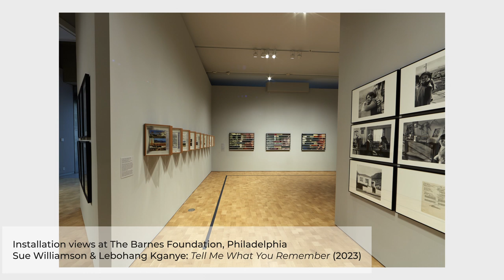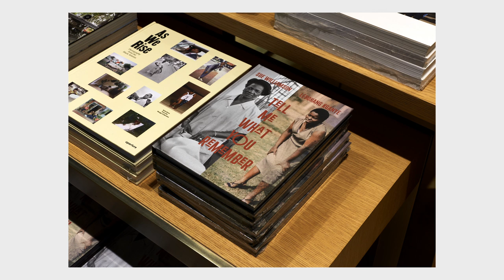In Conversation: Sue Williamson and Lebohang Kganye (moderated by Nkgopoleng Moloi)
Recorded live at FNB Art Joburg, September 2023